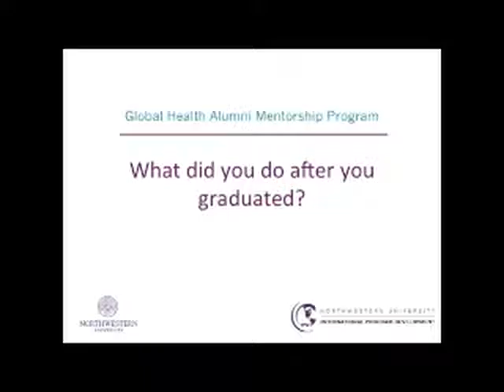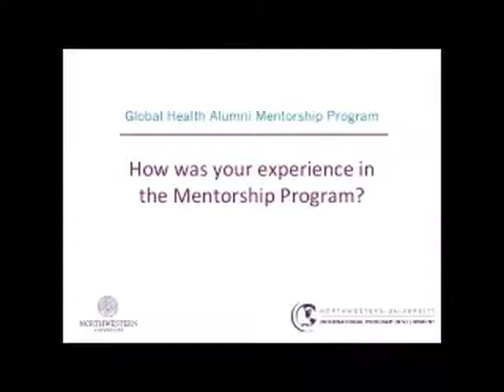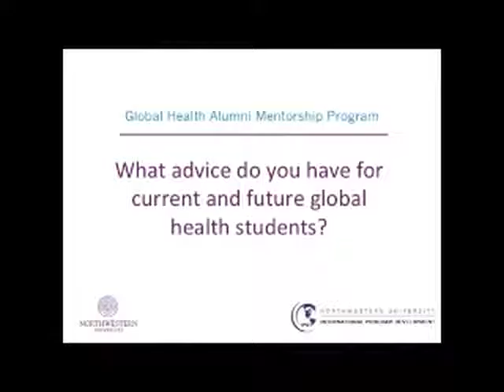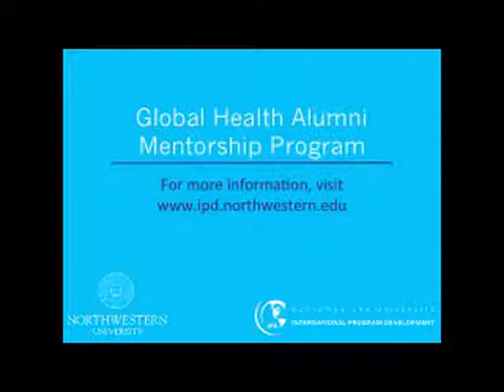Public Health Mentorship Program 2013: Jessica Gottesman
Watch Jessica Gottesman (Associate Consultant, Triage Consulting Group) speak about her experience with the Public Health Mentorship Program at Northwestern University.